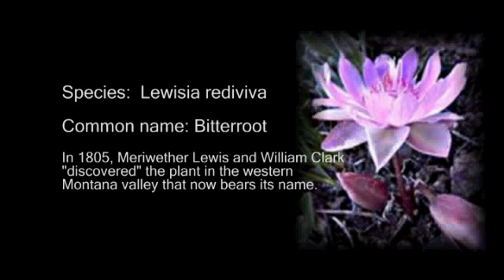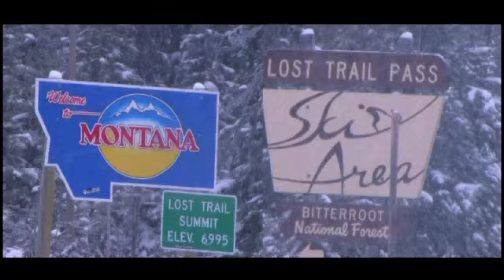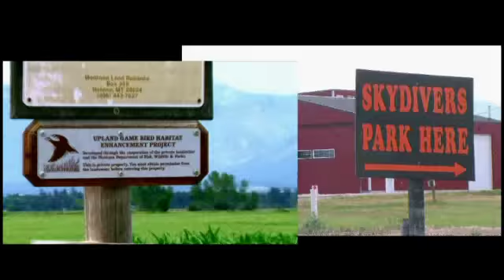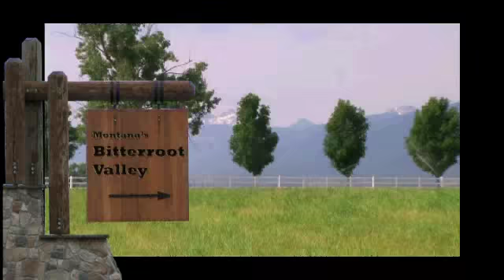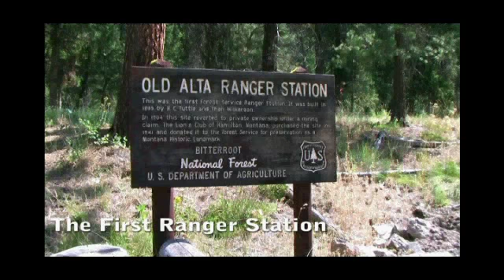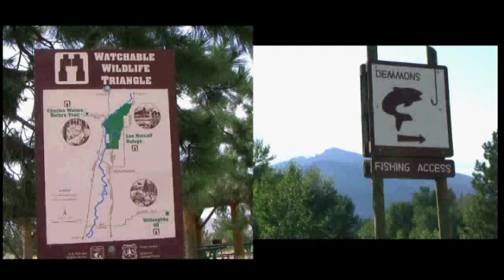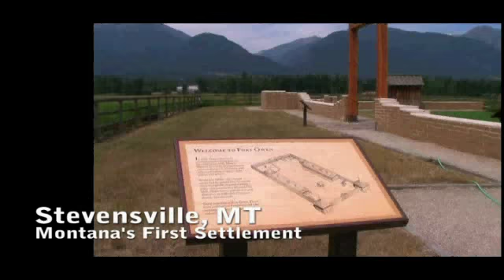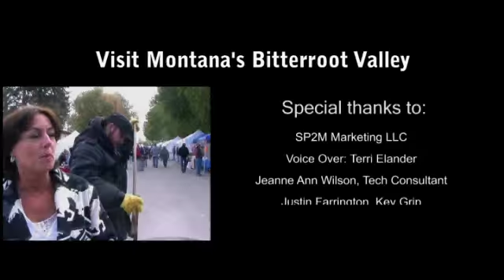The Bitterroot Valley beautiful from River to Ridge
Here is a quick overview of the Bitterroot Valley of Montana. We (SP2M Marketing LLC) created this for and with the Bitterroot Valley Chamber of Commerce.